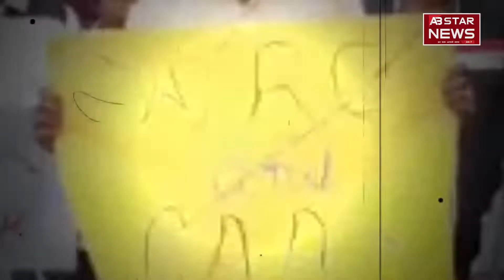प्रदर्शन के पीछे किन नेताओं का है हाथ ? CAA Protest | AB STAR NEWS